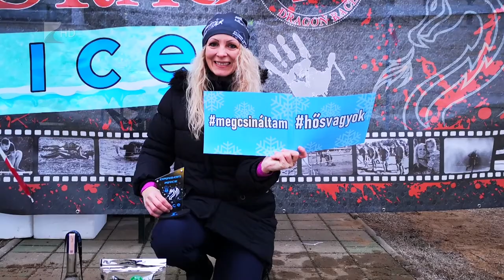Életvitel 2019.04.11. - Kölcsey Tv